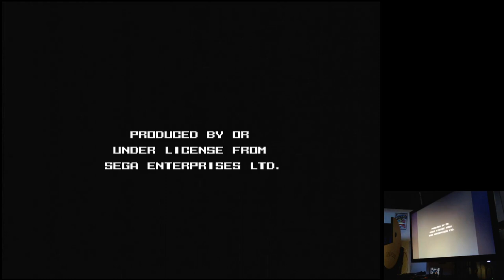The Punisher Expert Sega Mega Drive Genesis Original hardware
The Punisher
Expert